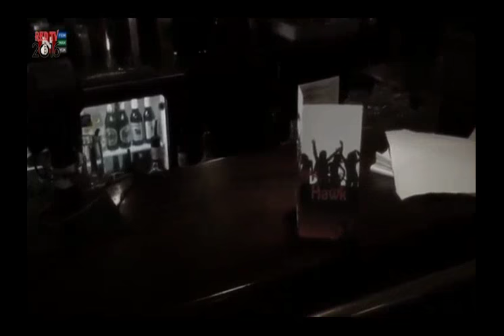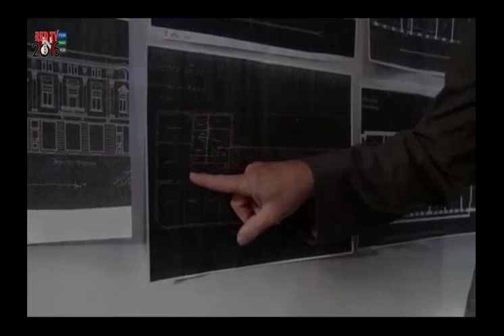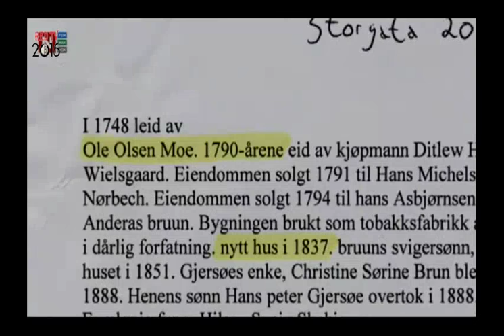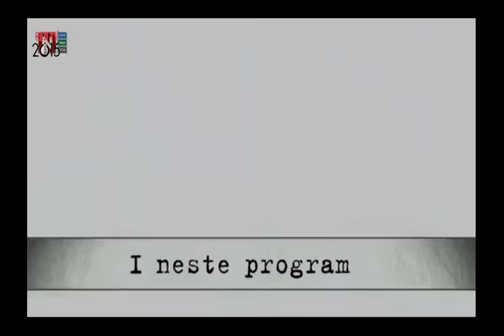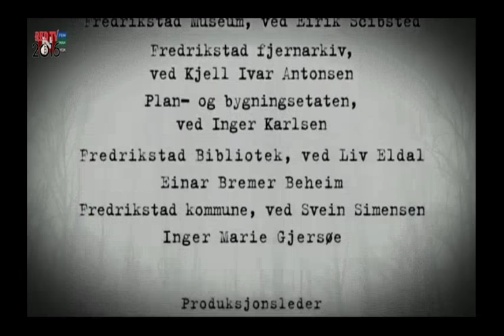Andenes Makt S05E09 WEBRIP ✔